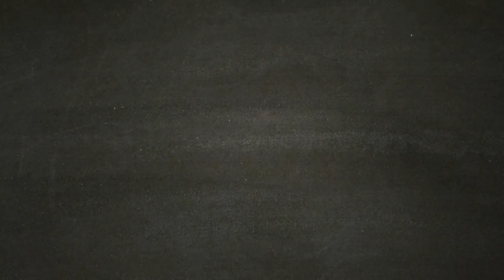SPIDER-MAN [Walkthrough Gameplay ITA HD - PARTE 18] - Mr Negative Fight!!!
Diciottesima parte del walkthrough gameplay di Marvel's SpiderMan.

Nella diciottesima parte Spider-man deve recuperare il Respiro del Diavolo, nelle mani di Mr Negative. Ma questa volta il simpatico Spider-man di quartiere si deve avvelere dell'aiuto di MJ.